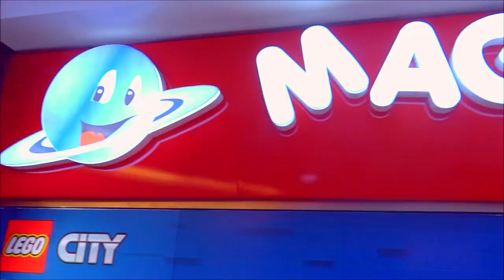Magic planet Toy Store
A magical place for awesome boys and awesome girls. Magic Planet is available in Tabaris, LeMall Sin El Fil, LeMall Dbayeh, Jeita and Metro Mall Ghazir.